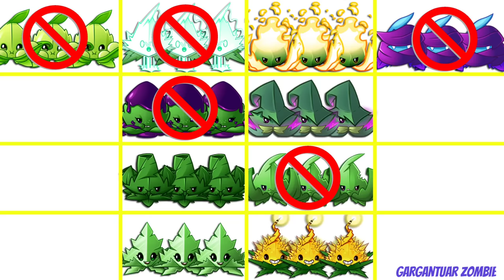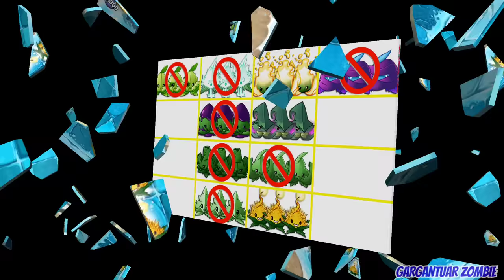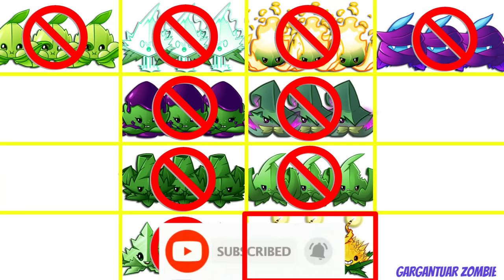All Mints Plants Battlez - Who Will Win? - PvZ 2 v9.8.1 New Update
INFO ALL MINTS PLANTS
Mints are items in Plants vs. Zombies 2 which are used for buying Power Mints and their seed packets. Mints are primarily obtained through the Arena, and are earned through win streak rewards and rank rewards. Completing certain quests in the Travel Log can also give the player mints. Mints are hard to get, because they come in small amounts for beginner players, and the difficulty of the arena is increased as the player climbs up the rankings. Mints cannot be bought with real money, unlike gems, coins, and gauntlets, so skill is required for the player to earn them.
 *   Fila-mint
 *   Pepper-mint
 *  Winter-mint
 *   Reinforce-mint
 *   Bombard-mint
 *   Ail-mint
 *   Enchant-mint
 *  Contain-mint
 *   Enforce-mint
 *   Arma-mint
 *   Conceal-mint
 *   Spear-mint
 *   Appease-mint